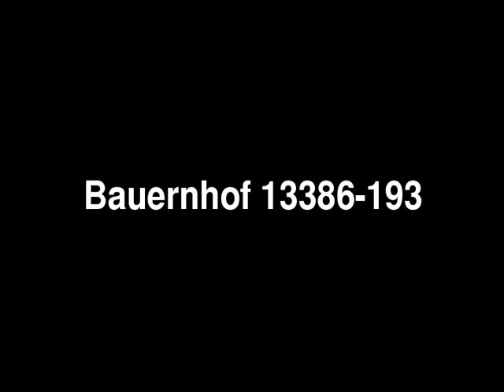Bauernhof aus dem Jahre 1890 in Bandekow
Bauernhof aus dem Jahre 1890 - Bauernhof in Bandekow - ObjNr: 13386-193
Dieser Bauernhof liegt in Nähe der Elbe. Alle Wasserschutzdämme wurden in der letzten Zeit erneuert. Wohnhaus und Feld liegen in Ortsrandlage an einem kleinen Nebenfluß der Elbe.
Das Anwesen mit seinem naturbelassenen Garten wurde seit der Errichtung im Jahre 1890 kaum verändert. Das Grundstück verfügt über einen eigenen Brunnen. Der sehr ursprüngliche Zustand des Hofes ermöglicht eine fachgerechte Restaurierung ohne auf moderne Einbauten zu verzichten.